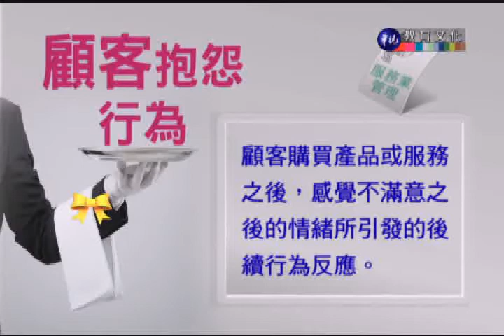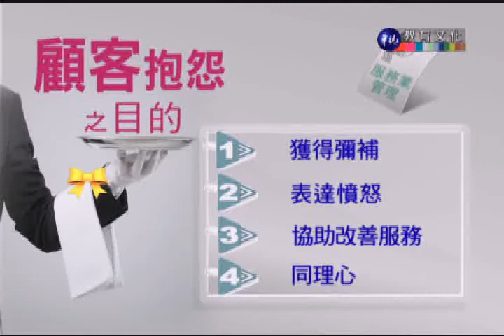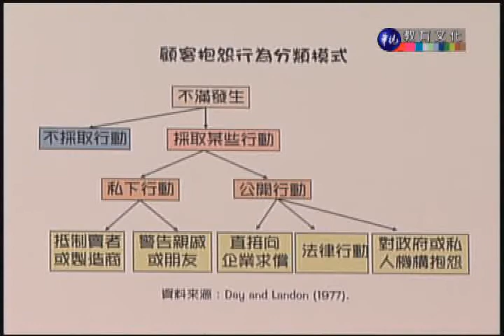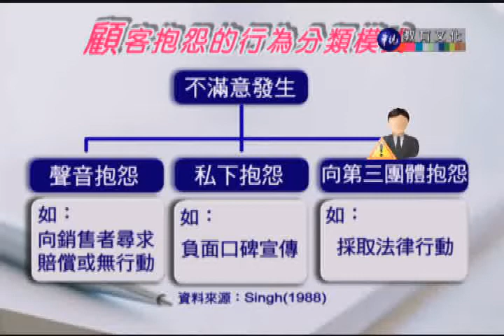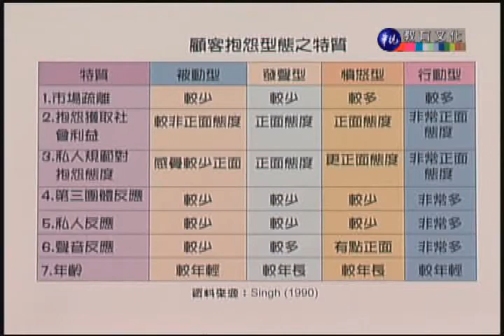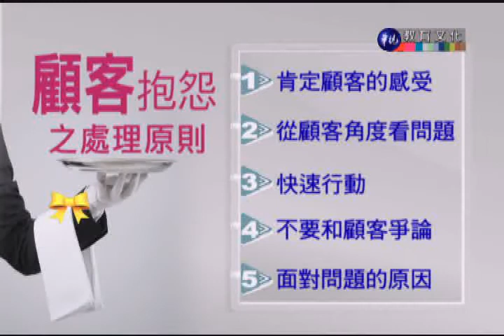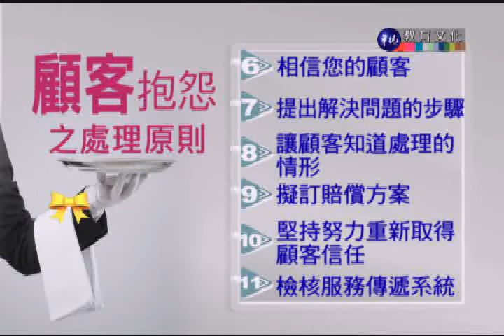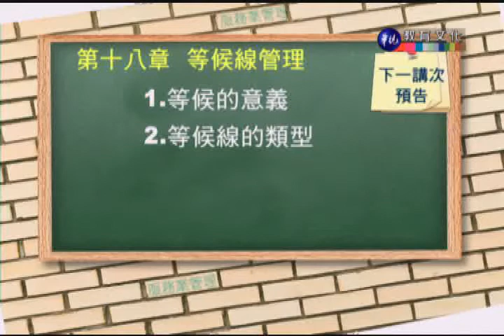服務業管理_第17講